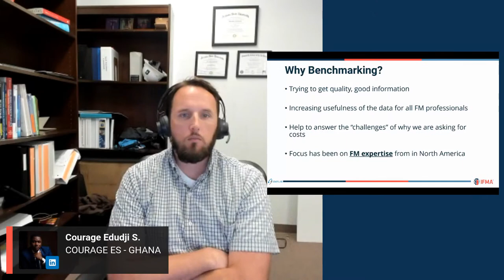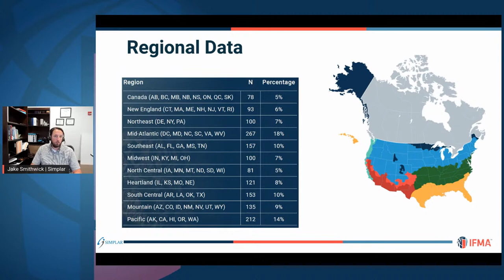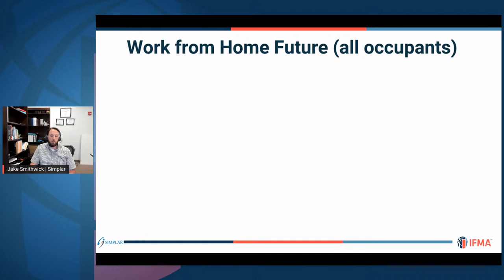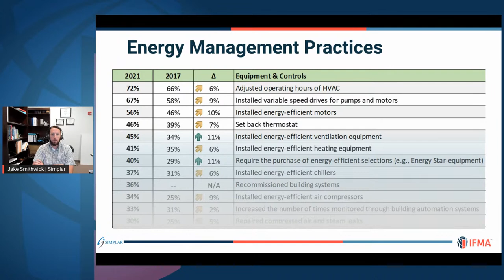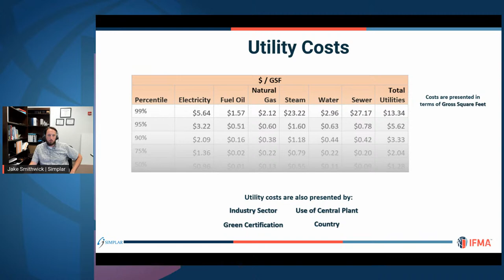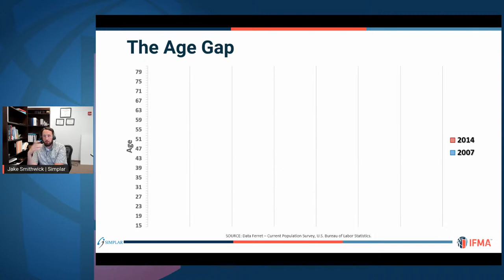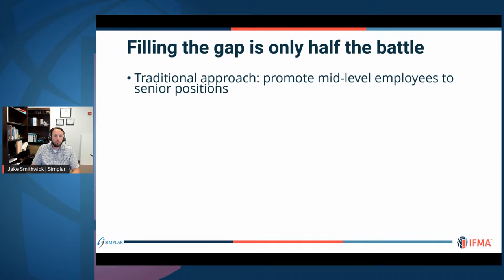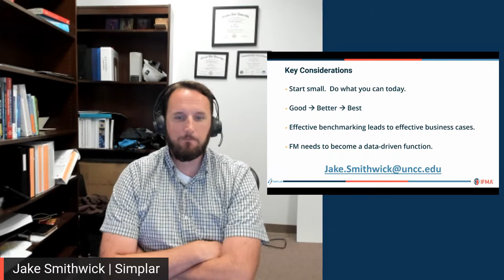North America Operations & Maintenance Benchmarking 2022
In 2020, facility professionals from across North America provided IFMA with data on the costs of the nearly 40,000 facilities they managed for the 12 months leading up to the COVID-19 pandemic. This landmark report aggregates and analyzes this pre-pandemic data, creating cost benchmarks on three major facility categories: janitorial, maintenance and utilities services. In this free webinar, the report’s primary researcher Jake Smithwick will take you through the key takeaways of the report, including new findings on the effects COVID-19 had on operations and management costs, facility staffing trends since 2017, and the state of sustainability (or “green”) building certification across industries.

Join us on September 7th at noon ET to gain unique insights into how regional and global benchmarking can help improve your own facility for years to come and how identifying the challenges brought on by COVID-19 is key to laying the foundations for a successful management strategy built for longevity.

0:00 Introduction
1:43 Today's Agenda
2:32 Benchmarking Process Overview
7:01 Facility Demographics
14:13 Impacts from COVID
22:36 Sustainable Operations & Maintenance
27:21 Janitorial, Maintenance, and Utility Costs
51:56 Visit World Workplace
52:33 Summary